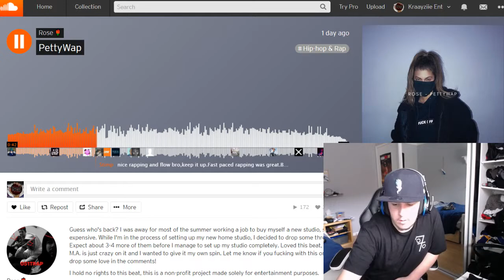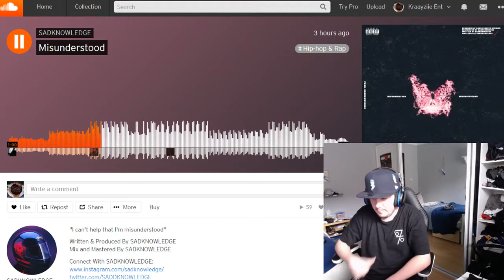Best Of 1 Year Kraayziie Reacts USA Compilation